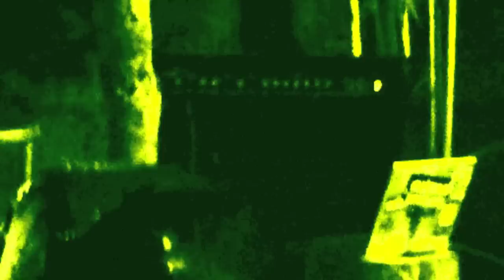Cangkang Serigala feat. Terbujur Kaku - Sekar Jepun ( Live at Rumble Girl, Batu Bulan - Bali )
After his journey from the exhibition in Melbourne, Australia for three months.
Ican Harem was transit to Bali Island to spare his time before he back to Jogjakarta.
This gig held at Rumble Girl Store, Batu Bulan - Bali.
He was the centre ribbon voice in Cangkang Serigala.